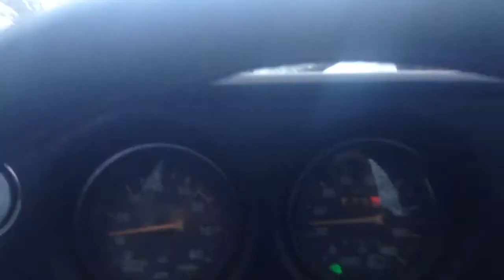Lada NIVA Красота!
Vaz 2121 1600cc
1982 год выпуска экспорт